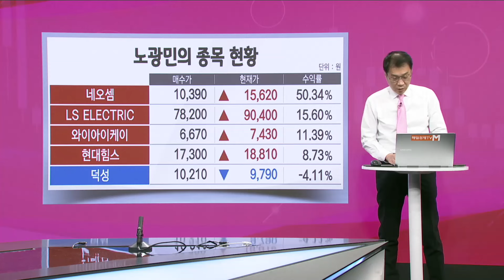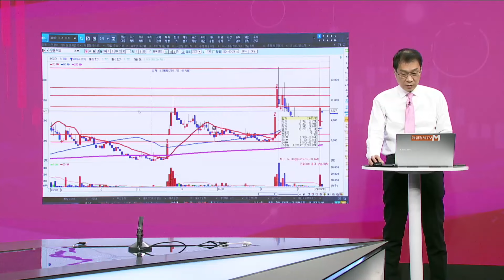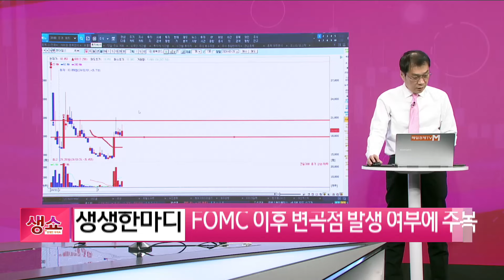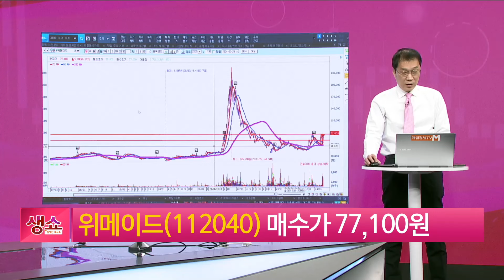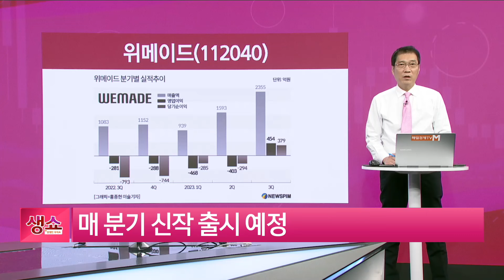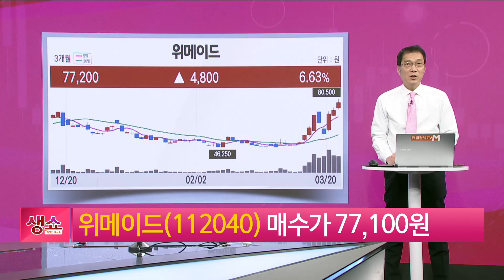[생쇼] FOMC 이후 변곡점 발생 여부 주목 위메이드 / 생쇼 노광민 / 매일경제TV